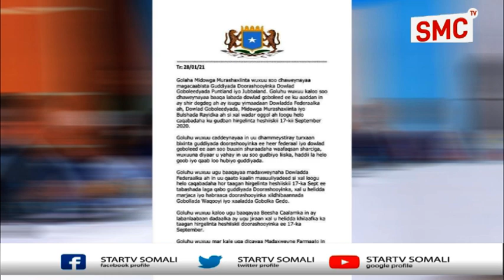Midowga Musharraxiinta oo ka jawaabay tallaabada Puntland iyo Jubaland